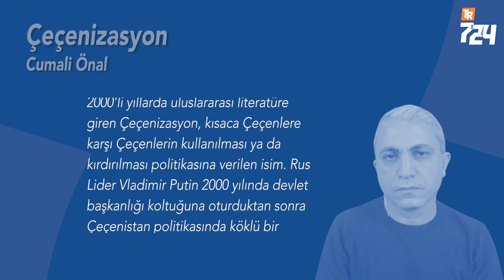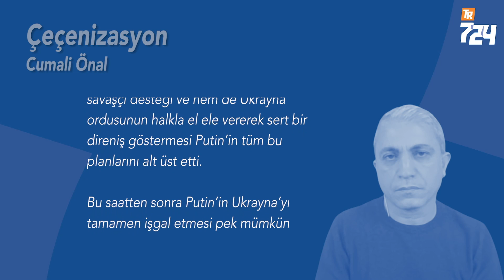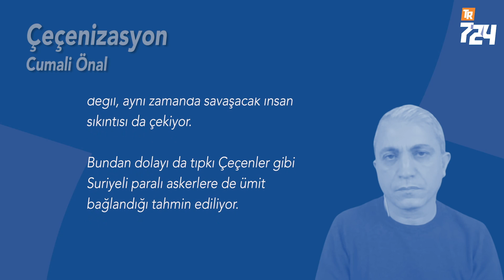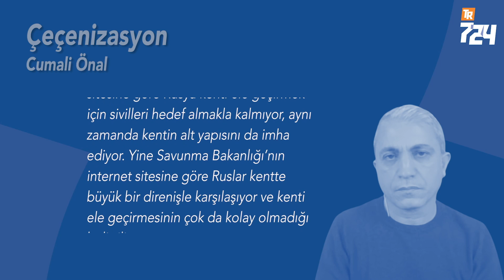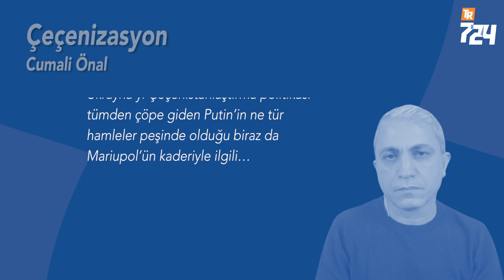Çeçenizasyon [Cumali Önal]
2000’li yıllarda uluslararası literatüre giren Çeçenizasyon, kısaca Çeçenlere karşı Çeçenlerin kullanılması ya da kırdırılması politikasına verilen isim. Rus Lider Vladimir Putin 2000 yılında devlet başkanlığı koltuğuna oturduktan sonra Çeçenistan politikasında köklü bir değişime gitti ve önde gelen bazı Çeçenleri satın almaya başladı. Bu isimler yine Rusya tarafından düzenlenen seçimlerle iktidara geldi.